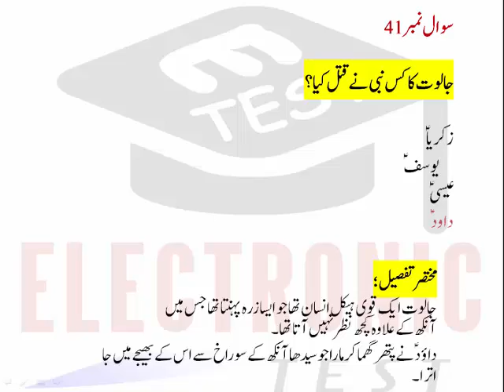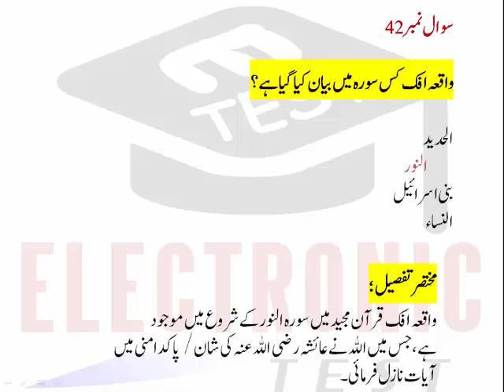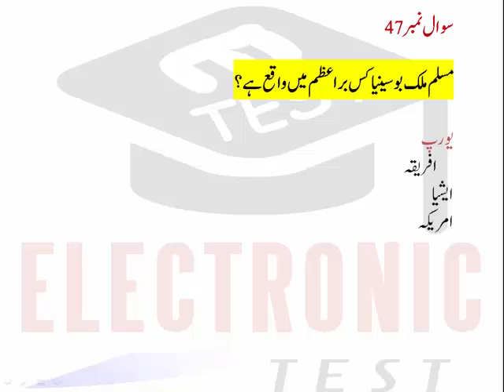Lecturer Islamiat Paper 2017 ||PPSC Islamiat Lecturer Solved Past Papers||Part-02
Lecturer Islamiat Paper 2017 |PPSC Islamiat Lecturer Solved Paper-2017|Part-02
Punjab Public Service Commission has conducted the paper of Islamiat Lecturer in 2017.
This video consist of complete solution of Lecturer Islamiat 2017 Paper.
ETEST YouTube Channel provides Most Important & Most Repeated Questions for Subscribers / Viewers.
This video consist of Part-02 of Lecturer Islamiat.
This video of ETEST will provide you complete solution of Lecturer Islamiat 2017 with short detail as well as information about:
(1)Sood became prohibited on 9th Hijri
(2)Which sin is equal to fight with Allah and prophet PBUH
(3)What is Had E Qaazaf
(4)What is punishment of Had E Qazaf
(5)Had E Qazaf revealed on 4 hijri
(6)What is the topic of Al Raheeq Al Makhtoom
(7)Who is the writer of Al Raheeq Ul Makhtoom
(8)Al Raheeq Al Makhtoomis based on the Seerat of Muhammad BPUH
(9)Where is fourth stage in Quran
(10)How many stages in Quran
(11)Waht was real of name of Imam Razi
(12)Imam Razi wrote the Tafseer Al RAzi in 12th Century
(13)What is other name of Tafseer Al Razi
(14)Christians started the Ruhbaniat
(15)Wha tis Harb E Fajjar
(16)Harab E Fajjar was fought in Muharam
(17)Harb E fajjar was between Tribe Quraish and Tribe Hawazin
(18)Where is Khatam E Nabuwat Aayat in Quran
(19)Who translated Quran first time in Urdu
(20)Who translated the Quran first tiem in Persian
(21)Who translated the Quran in Sindh iFirst time
(22)Ghazwa Badar was fought in 2 Hijri
(23)What is Wahi Matlu
(24)What is Wahi Gair Matlu
(25)Which surah has Bismillah Twice
(26)Which Surah has no Bismillah
(27)What is Zartasht
(28)Zartash belonged to which country
(29)Who was Jaloot
(30)Who killed the jaloot
(31)Waqai Ifak is disscussed in Quran in Surah Alnoor
(32)Khutba e hajj offered in Masjid e nimra
(33)Which surah has discussion about Zulqarnain
(34)How many Versses in Surah Al Kahf
(35)Who is the coach of Musa A.S
(36)Who was the leader of Quraish in Ghazwa E Badar
(37)Bosinia is located in Europe
(38)How many times name of Musa A.S is mentioned in Quran
(39)SHoaib A.S belonged to Madin and Etc.

All Parts of Lecturer Islamiat Past Paper 2017 has been Uploaded on ETEST YouTube Channel,which links are :

There is also available a playlist on ETEST YouTube Channel for the Test Preparation of  Lecturer Islamiat Past Paper 2017.You can watch all videos on the topic of Islamiat Lecturer Test Preparation Data by click on the following link.

Dear Viewers,
You are watching ETEST YouTube Channel. ETEST Channel uploads Jobs Tests Preparation DATA/ Material only.All the Data on YouTube channel is provided Free of Cost (FOC).

Regards,
Arslan Liaqat !